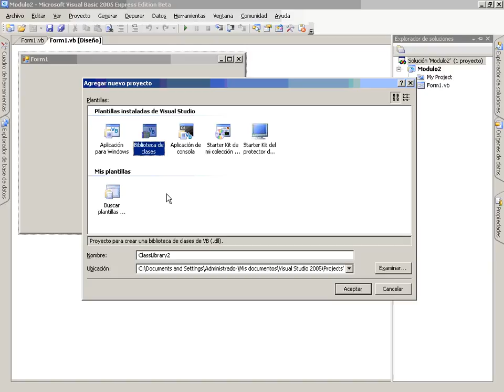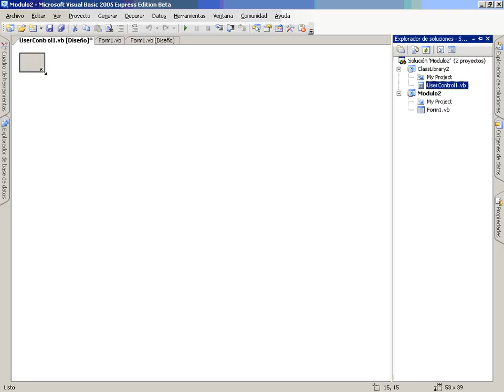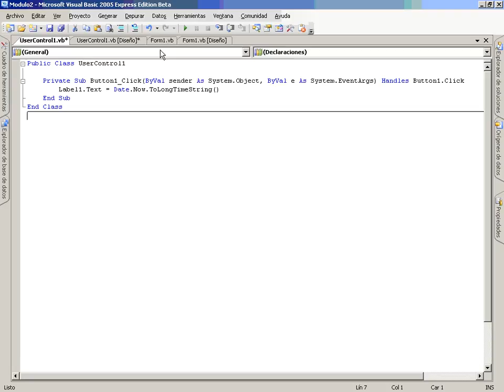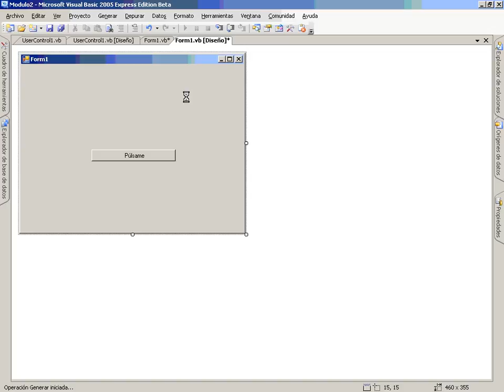VB Mod3 Lec3 Vid4